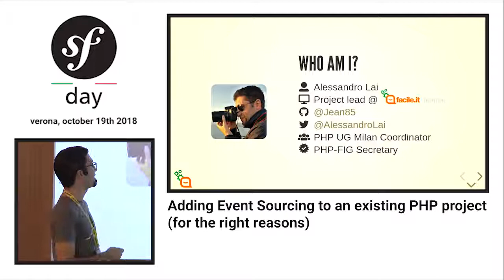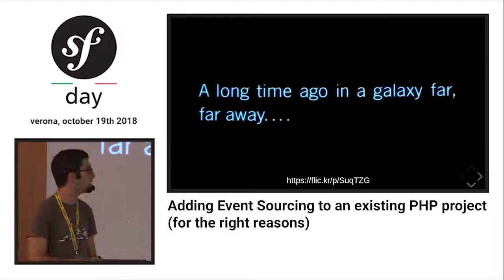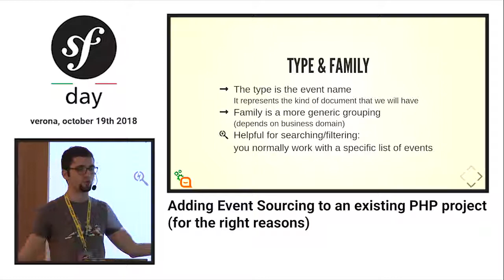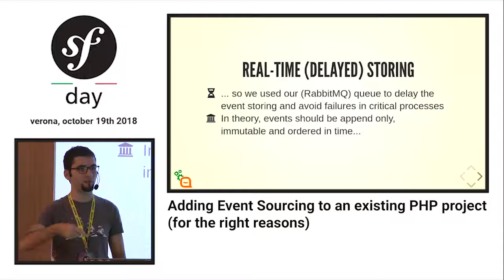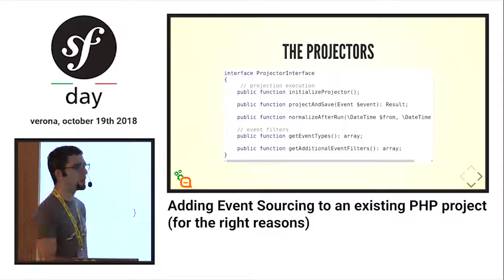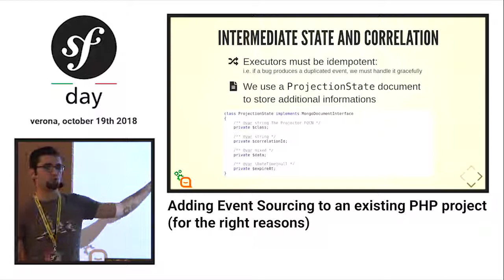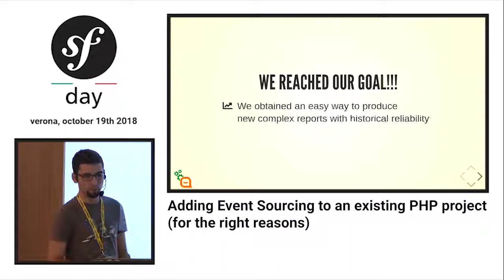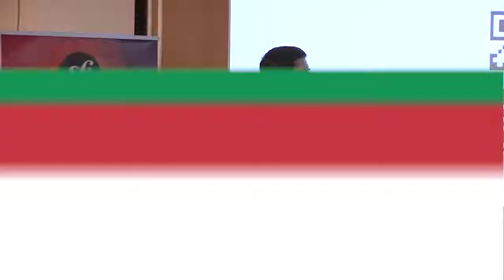Adding Event Sourcing to an existing PHP project (for the right reasons) - Alessandro Lai - symf...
"Event Sourcing", along with "CQRS" (Command Query Responsibility Segregation), have recently become trending terms, and now there is so much theory, blog posts and talks about them. However, most of these deal with the problem starting from an utopian assumption: having to write a project from scratch (greenfield), but at the same time with a high domain complexity right from the start, enough to justify the use of a complex technique like event sourcing and CQRS, which carry a fair amount of inherent complexity. But the reality greatly differs: projects are born from small and simple prototypes, and they accumulate complexity only with time and the growth and evolution of specifications and features. This talk is a case history in which I will tell you (with little theory and a lot of practical examples) how we decided to add event sourcing to an already existing project (without eradicating the rest or rewriting it), to solve a specific problem (reporting and its historization) for which this methodology proved to be the perfect solution.

symfonyday 2018 - Verona, 19 Ottobre